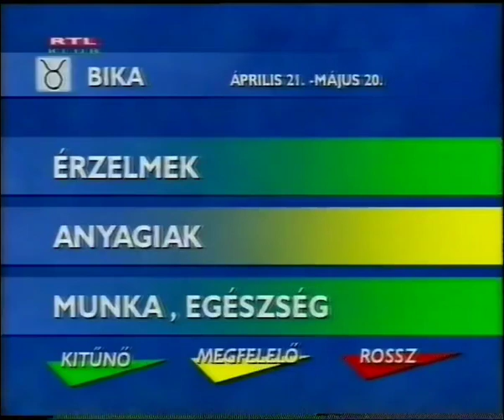Rtl Klub SPORT KLUB ajánlata, Randevú Edittel műsorrészlet 💓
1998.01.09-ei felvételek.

A Randevú Edittel műsort nagyon kedvelem. Remek volt a kora délutáni órákban.😊😍